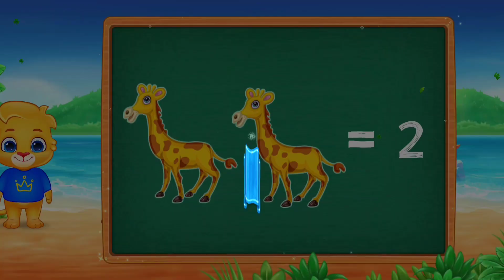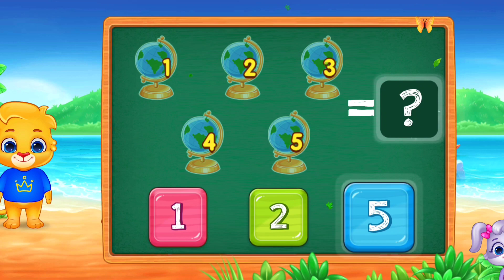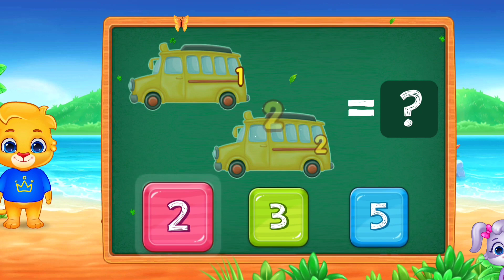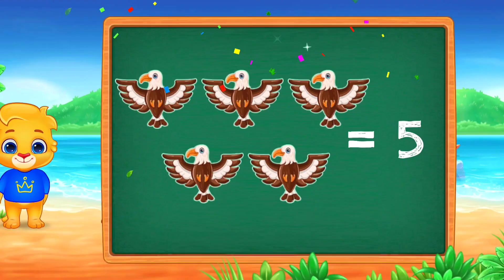Counting Objects, Learn to count,Numbers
We believe that learning should be fun and exciting, which is why we create videos that combine education and entertainment. Our videos cover a wide range of topics, including Science, English, Maths, art, and more. Each video is carefully crafted to ensure that kids not only learn new information but also enjoy the process.
Our content is created with kids in mind, using colorful and engaging visuals, interactive elements, and fun animations. Our hosts are enthusiastic and friendly, creating a warm and inviting atmosphere that encourages children to participate and engage with the content.
Parents can trust that our channel is safe for their kids, as we adhere to strict content guidelines that are appropriate for all ages. We promote positive values such as curiosity, creativity, and respect, and strive to create a space where children can learn and grow in a positive environment.
Thank you for joining us on our educational journey. We hope that our channel inspires a love of learning in your child and helps them develop their curiosity and creativity.